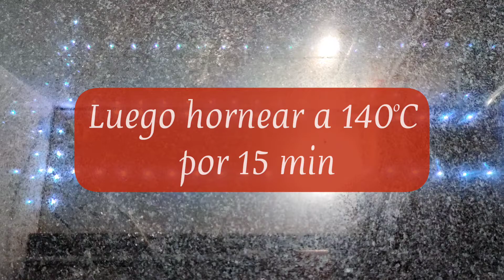Macarons para San Valentín